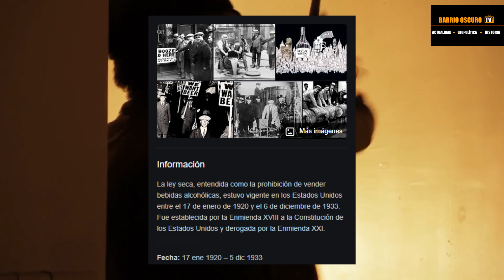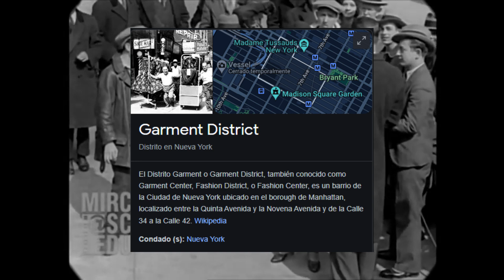Italoamericanos - Mafia PRO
1 - EL CONTENIDO DE LOS VIDEOS QUE SE REPRODUCE EN ESTE CANAL NO BUSCA INCITAR AL ODIO NI MALAS ACCIONES. EL PROPÓSITO DE LSO VIDEOS ES EL DE CREAR UN CONTENIDO EDUCATIVO Y DE ENTRETENIMIENTO.
2 - TODA LA INFORMACIÓN DE LOS VIDEOS ES RECOPILADA A TRAVES DE TERCEROS EN INTERNET.
3 - ALGUNOS DE LOS VÍDEOS DIFUNDIDOS EN ESTE CANAL PUEDEN TENER CONTENIDO PARA PERSONAS DE ALTO CRITERIO, YA QUE ALGUNAS ESCENAS PUEDEN TENER CONTENIDO SENSIBLE O DELICADO. POR LO QUE SE ACONSEJA QUE LOS MENORES DE EDAD LO VEAN EN COMPAÑÍA DE UN ADULTO.
4 - EL PROPÓSITO DE TODOS LOS VÍDEOS DEL CANAL ES EL DE AYUDAR MEDIANTE FINES EDUCATIVOS Y DE ENTRETENIMIENTO.